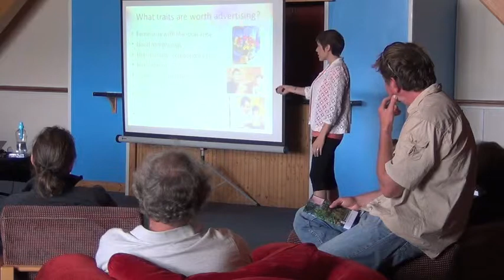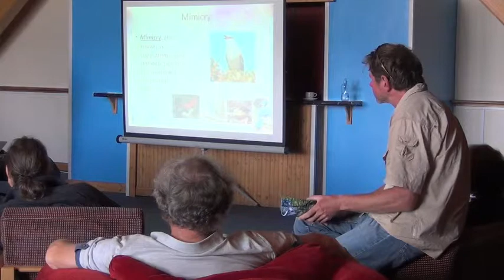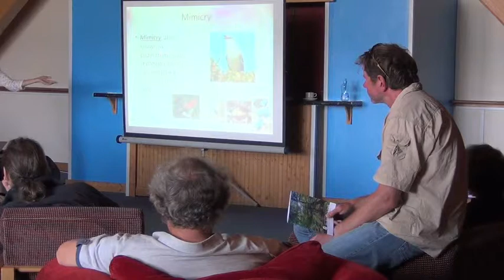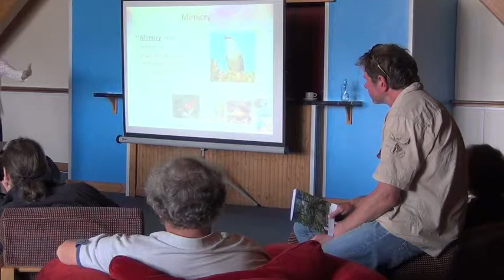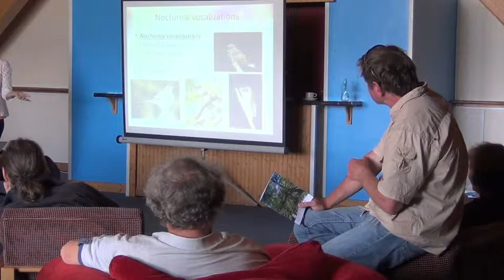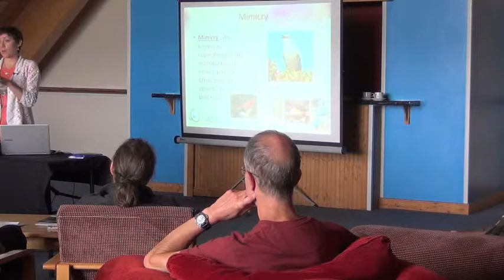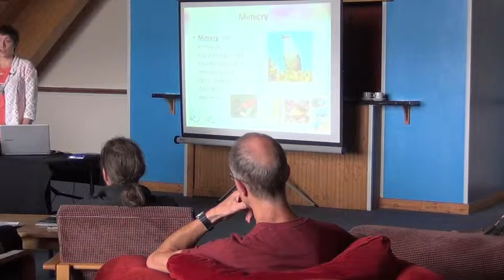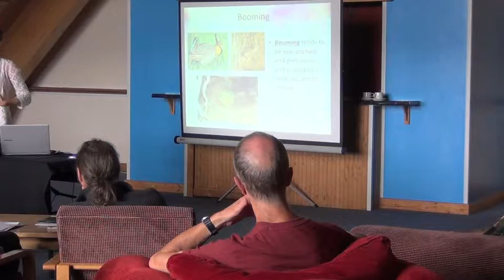The Sounds of Love: The Role of Acoustics in Avian Reproduction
Talk delivered by Dr. Caitlin Kight (University of Exeter, Penryn Campus) at Ancestor's Trail 2014. Apologies for technical glitch (and associated off-camera time) mid-way through!